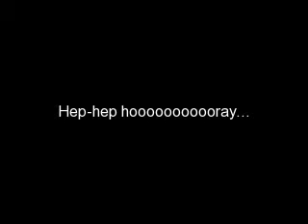balahura scandal part 2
hephep nhooooooooray.